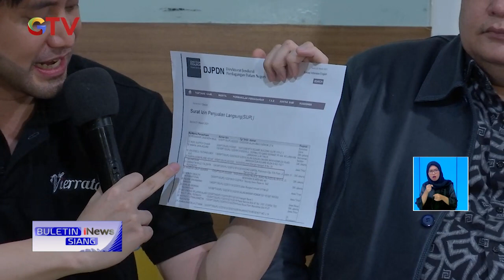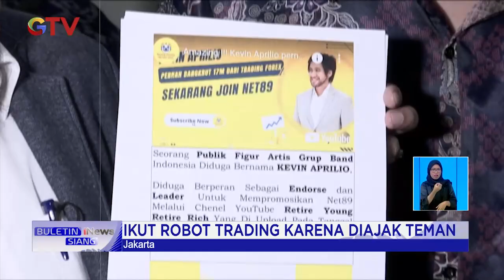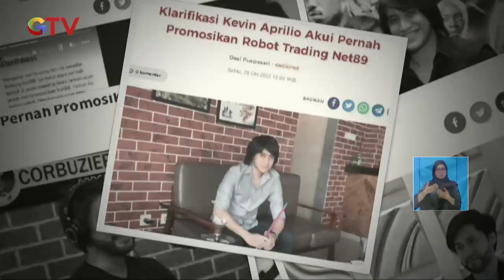Pernah Mempromosikan, Kevin Aprilio Mengaku Tak Terima Bayaran BuletiniNewsSiang 07/11